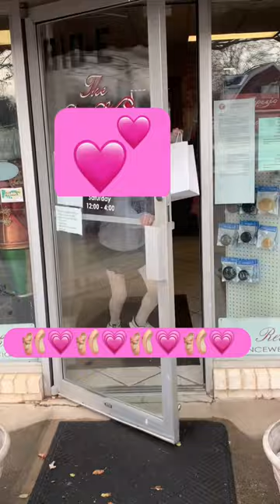Aidalyn’s FIRST Pointe Shoe Fitting